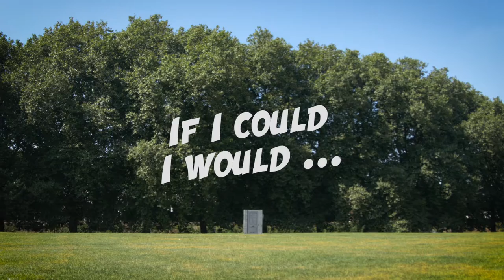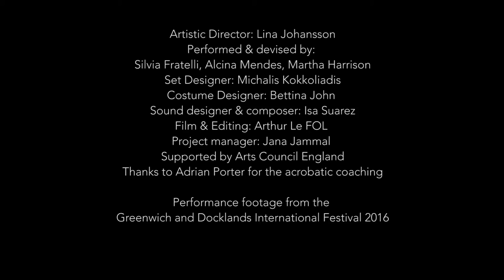Mimbre - If I could I would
'If I could I would' is a fast-paced piece of physical theatre featuring virtuoso acrobatics, imagination and humour that recognises it sometimes takes a superhuman effort to rise above the relentless demands of everyday urban life.

Artistic director: Lina Johansson
Performed & devised by:
Silvia Fratelli, Alcina Mendes, Martha Harrison
Set designer: Michalis Kokkoliadis
Costume designer: Bettina John
Sound designer & composer: Isa Suarez
Film & editing: Arthur Le FOL
Project manager: Jana Jammal